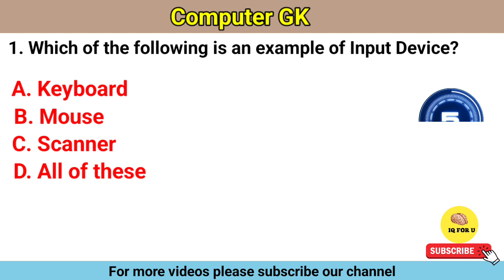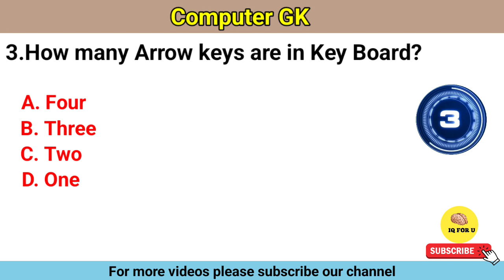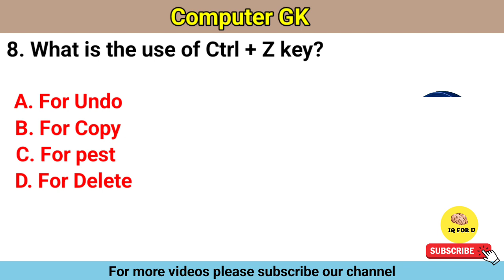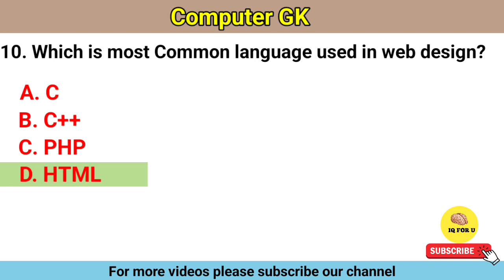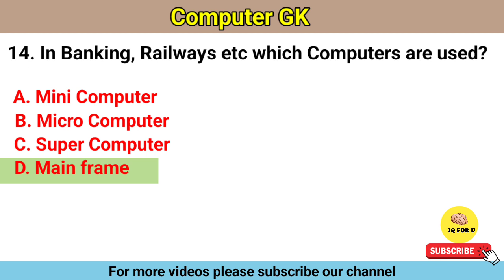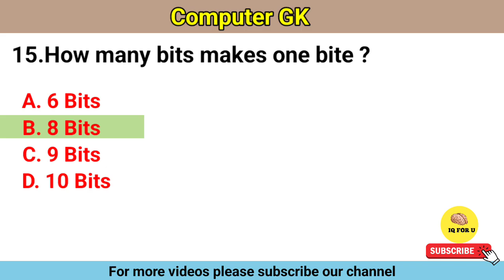Computer gk Mcqs||general knowledge questions||gk quiz||computer awareness